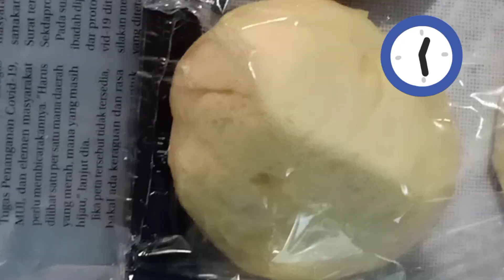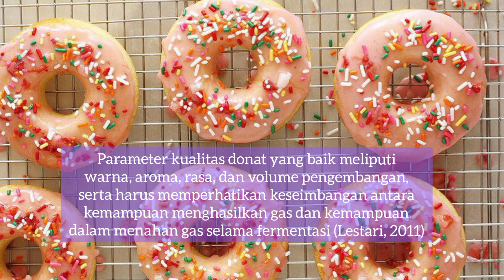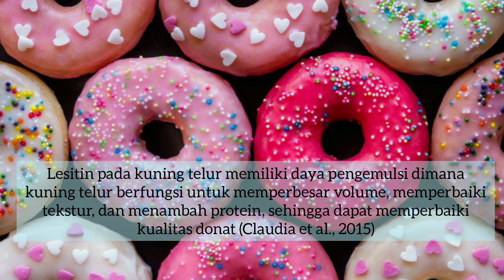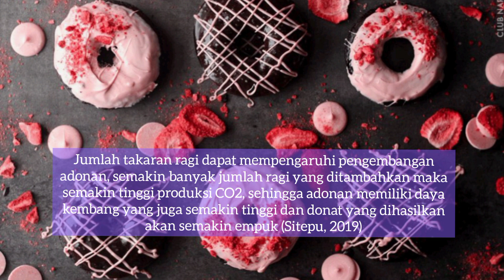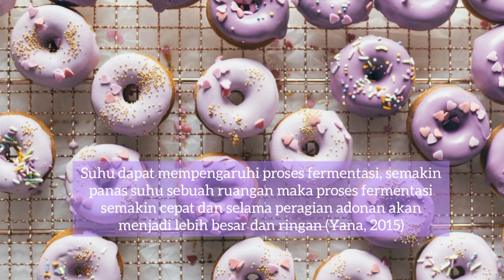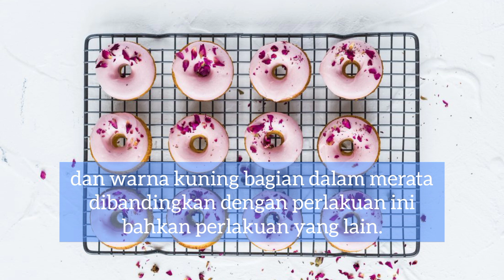Nabila Azzahra_Teknologi Pangan B_Kelompok 10_Fermentasi Donat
Daftar Pustaka :
-Arief, U. M., D. N. Setyaningsih, S. Purbawanto. 2018. Upaya peningkatan produksi dengan menggunakan alat pengaduk otomatis pada usaha donat kentang di Semarang. J. Abdimas. 22(1):103-110.
-Asyari, M., E. Afrianto, dan R. I. Pratama. 2016. Fortifikasi surimi lele dumbo sebagai sumber protein terhadap tingkat kesukaan donat ubi jalar. J. Perikanan Kelautan. 7(2):71-79.
-Azizah, N., A. N. Al-Baarri, dan S. Mulyani. 2012. Pengaruh lama fermentasi terhadap kadar alkohol, ph, dan produksi gas pada proses fermentasi bioetanol dari whey dengan substitusi kulit nanas. J. Aplikasi Teknologi Pangan. 1(2):72-77.
-Bardiati, E., A. C. Adi, dan S. R. Nadhiroh. 2015. Daya terima dan kadar batakaroten donat substitusi labu kuning. J. Madia Gizi Indonesia. 10(2):151-156.
-Claudia, R., T. Estiasih, D. W. Ningtyas, dan E. Widyastuti. 2015. Pengembangan biskuit dari tepung ubi jalar oranye (Ipomoea batatas L.) dan tepung jagung (Zea mays) fermentasi : kajian pustaka. J. Pangan dan Agroindustri. 3(4): 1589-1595.
-Fajri, N., F. Hidayat, dan Juliani. 2018. Pengaruh penambahan pasta umbi bit merah (Beta vulgaris L.) dan lama fermentasi terhadap organoleptik donat. J. Agriovet. 1(1):95-108.
-Lestari, R. A. 2011. Efektifitas gliserol monostearat (gms) terhadap mutu donat labu kuning. Fakultas Teknologi Industri Universitas Pembangunan Nasional Veteran Jawa Timur, Surabaya. (Skripsi)
-Pusuma, D. A., Y. Praptiningsih, dan M. Choiron. 2018. Karakteristik roti tawar kaya serat yang disubstitusi menggunakan tepung ampas kelapa. J. Agroteknologi. 12(1):29-42.
-Sa’diyah, Y. A. dan D. Kristiastuti. 2014. Pengaruh jumlah kerrang hijau dan cairan terhadap tingkat kesukaan kerupuk. J. Boga. 3(3):196-204.
-Sitepu, K. M. 2019. Penentuan konsentrasi ragi pada pembuatan roti. J. Penelitian dan Pengembangan Agrokompleks. 2(1): 71-77.
-Suprapto, H., Yuliani, dan N. Aliffah. 2012. Pengaruh substitusi ubi jalar ungu (Ipomoea batatas L.) dan media penggorengan terhadap mutu donat ubi jalar ungu. J. Teknologi Pertanian. 7(2):68-73.
-Supriyadi, A. dan L. T. Pangesthi. 2014. Pengaruh substitusi tepung biji nangka (Artocarpus heterphyllus) terhadap mutu organoleptic kue onde-onde ketawa. J. Boga. 3(1):225-233.
-Triana, R. N., N. Andarwulan. A. R. Affandi, dan R. C. Nur. 2015. Karakteristik sensori donat dengan penambahan emulsifier mono-diasilgliserol dari fully hydrogenated palm stearin. J. Mutu Pangan. 2(1):34-40.
-Yana, S. 2015. Analisis pengendalian mutu produk roti pada nusa indah bakery Kabupaten Aceh Besar. J. Malikussaleh Indutrial Engginering. 4(1):17-23.